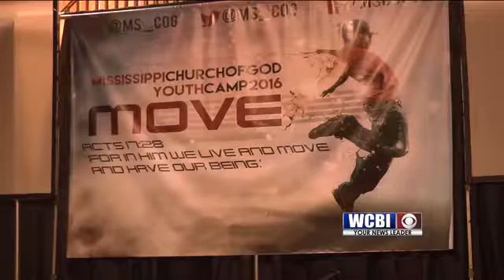Winston Camp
The deputies are helping children learn